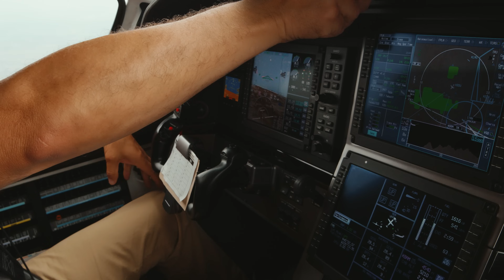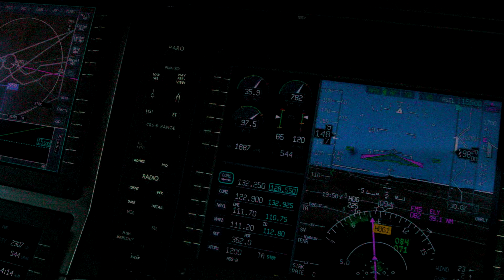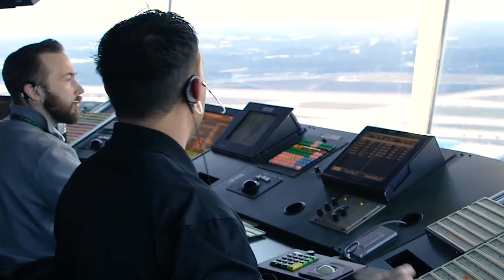Washington D.C. Plane Crash: Pilot & Lawyer Dr. Ramos Breaks It Down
In this video, Dr. Joseph Ramos — both a pilot and an attorney — breaks down the recent Washington D.C. plane crash, explaining how such an incident could occur despite modern aviation safety systems. He dives into key factors like the speed of the planes, pilot situational awareness, and the challenges of seeing other aircraft while flying. Dr. Ramos provides insight into ADS-B, TCAS, air traffic control, and IDTEK, explaining their roles in collision prevention and why they aren’t foolproof. Using real-world analogies, he also clarifies what an approach is and how it may have contributed to the crash. With his unique perspective, Dr. Ramos gives an informative breakdown of the complexities of mid-air safety and the importance of advanced aviation technology. Watch now to gain a deeper understanding of what happened and how air safety works.

Ramos Law - Personal Injury Law Firm located in Colorado and Arizona.